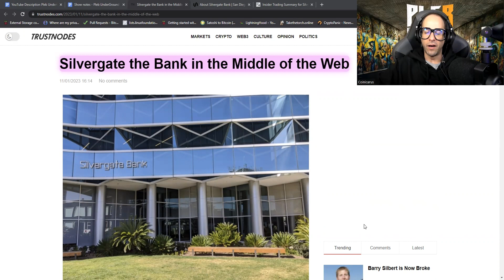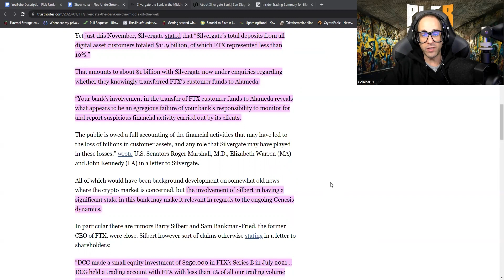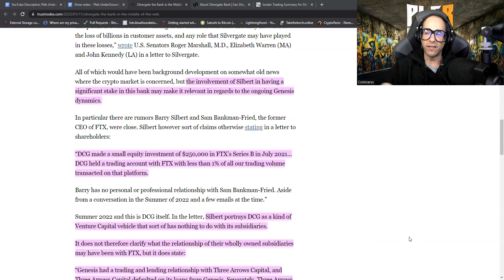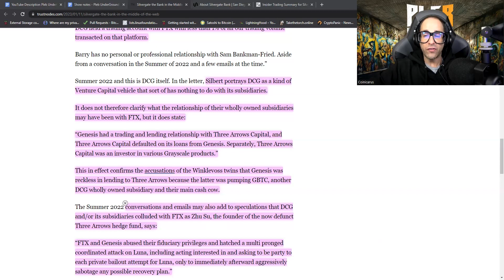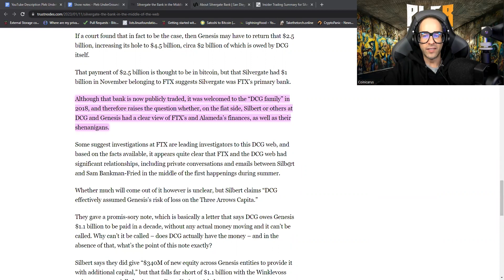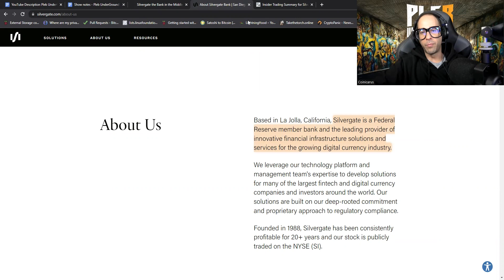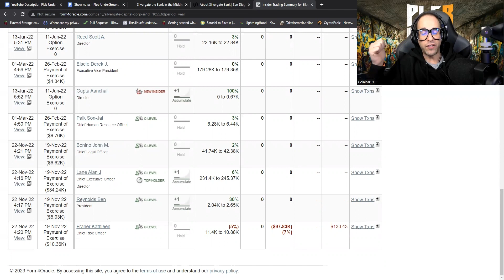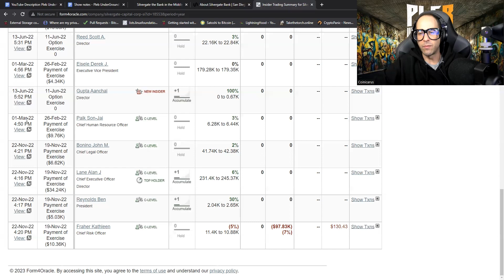Is Crypto Bank SilverGate REKT?